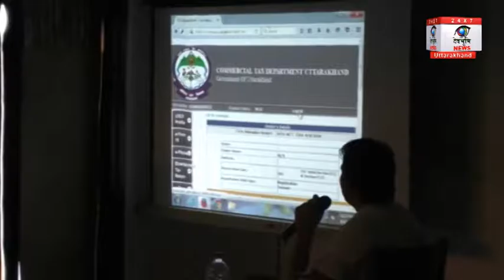मसूरी : वाणिज्य कर विभाग ने पर्यटन व्यवसाय से जुड़े लोगों को दी महत्वपूर्ण जानकारी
मसूरी होटल एसोसिएशन के साथ वाणिज्य कर विभाग और पर्यटन विभाग के अधिकारियों की एक बैठक आयोजित की गईण्ण्बैठक मे वाणिज्य कर के असिस्टेंट कमिश्नर सुरेश कुमार ने होटल व्यवसाय से जुङे लोगो को लक्जरी टैक्स को किस तरह आँनलाइन भरना हैए इसकी जानकारी दी साथ ही उन्होने पर्यटन व्यवसाय से जुङे लोगो को लक्जरी टैक्स को देने की बारिकियाँ भी बताई